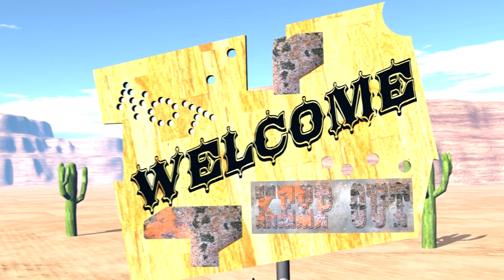Graves, the Outlaw